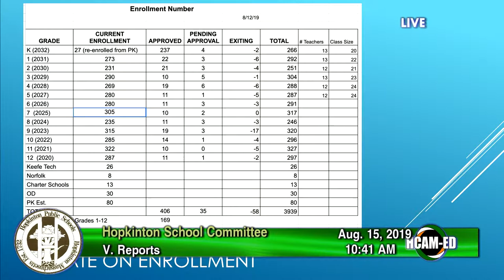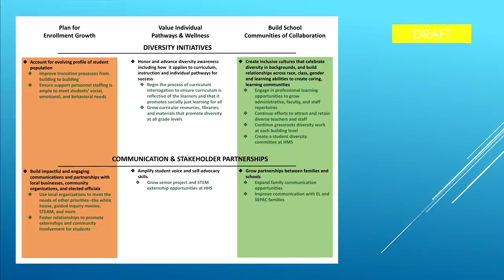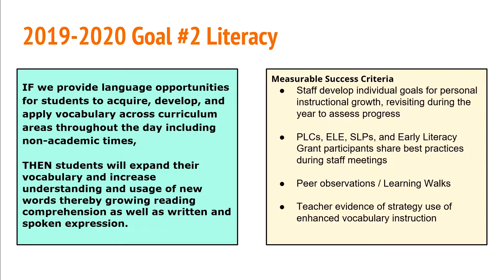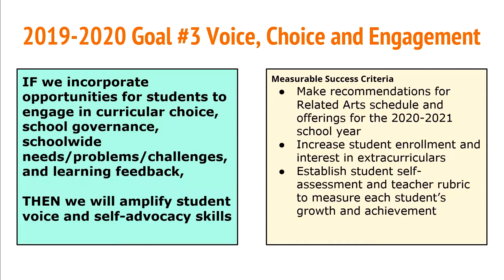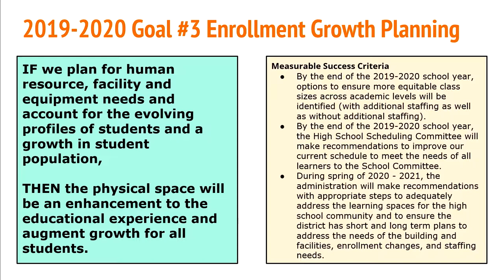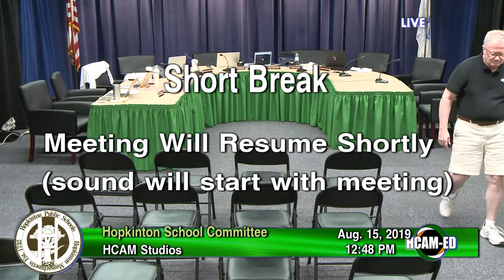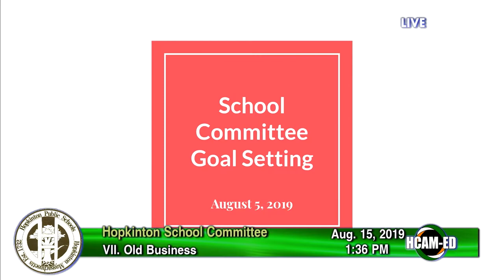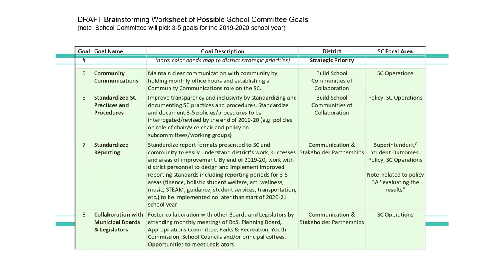School Committee Meeting: August 15, 2019